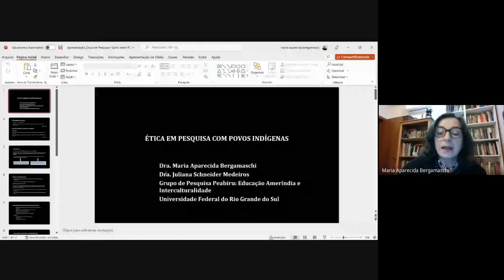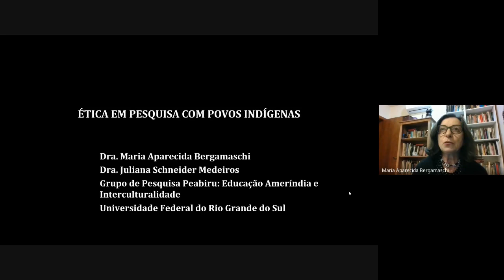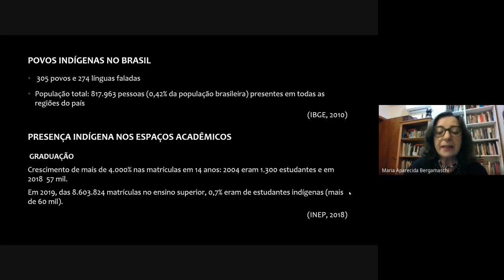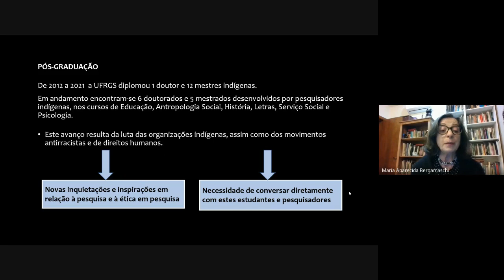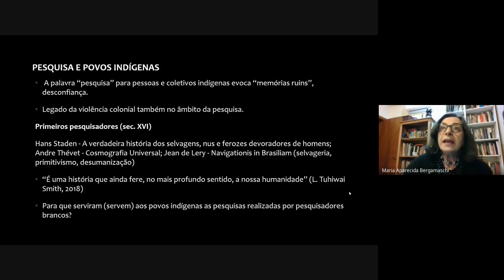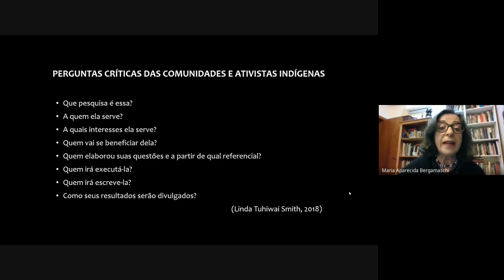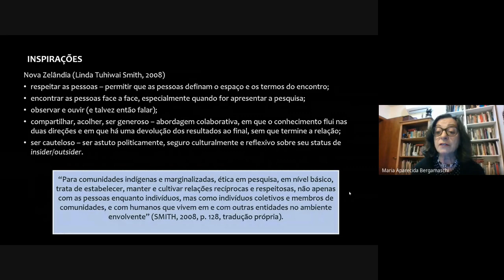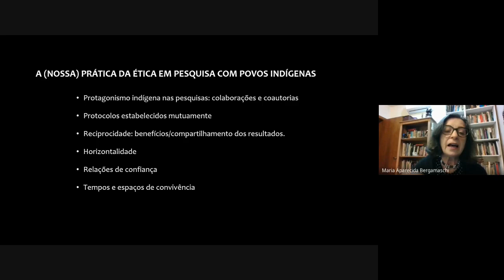Seminário Ética em Pesquisa em Educação 2022. 2º Encontro: Ética em Pesquisa com povos indígenas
Segundo encontro da série de três que integram o Seminário “Ética e pesquisa em educação: Debates”, promovido pela Comissão de Ética em Pesquisa da Associação Nacional de Pesquisa e Pós-Graduação em Educação (ANPEd), em 13/9/2022. Participantes: Gersem Baniwa (UnB), Maria Aparecida Bergamaschi (UFRGS). Mediação de Fabiane Maia Garcia (UFAM).